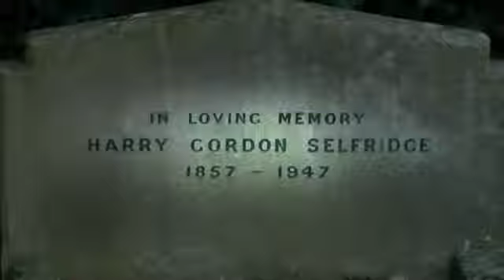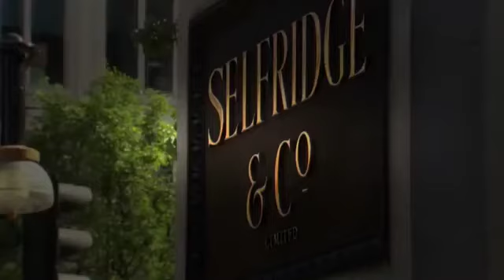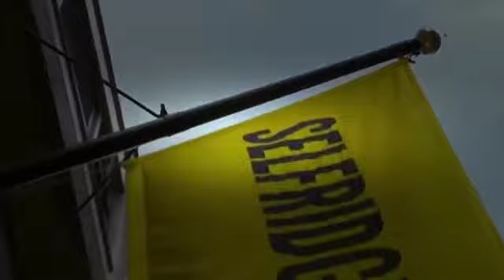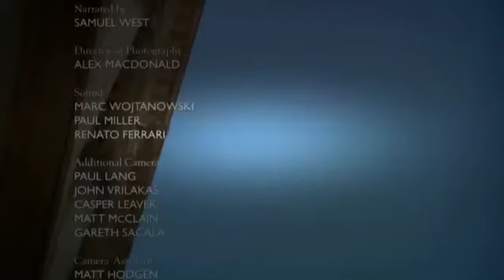Documentary Secrets of Selfridges 5